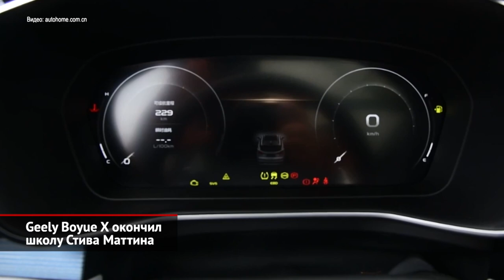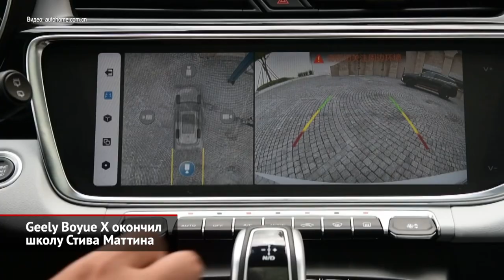Ora Ballet Cat прослыл скандалистом. Geely Boyue X окончил школу Стива Маттина | Новости №1651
Китайский Чэнду, приютивший знаменитый заповедник больших панд, — это пятый по величине город Поднебесной. А потому имеет полное право проводить свой собственный автосалон…  В прежние годы здешний смотр автомобильных достижений затмевали Шанхай, Пекин и даже Гуанчжоу. Но не сейчас. Похоже, за время коронавирусного локдауна «поднебесный» автопром успел накопить такое количество новинок, что их приходится ровным слоем размазывать между всеми выставками!

Взять, скажем, не то хэтчбек, не то кроссовер под названием Ora Ballet Cat — «балетная кошка». Автомобиль-скандал! Этой весной электромобильное подразделение компании Great Wall показало концептуальный Punk Cat. «Кошка-панк» вышла подозрительно похожей на… классического немецкого Жука. Такое сходство мгновенно заинтересовало юристов концерна Volkswagen. Не желая острого конфликта, китайцы быстренько сменили форму оптики, и прямое копирование фольксвагеновской классики перестало быть очевидным. Да, силуэт, да, пропорции… Но общее восприятие сделалось совсем иным. Это уже не бессовестная подделка, а лишь проект, вдохновлённый стилистикой всемирно известного предка. В серию «коту» предстоит пойти через несколько месяцев. Если, конечно, немцы снова не возмутятся пусть неочевидным, но сходством китайской новинки со своей легендой. В противном случае дизайнерам придётся опять перекраивать оформление кузова электрической Оры. К слову, её характеристики остаются секретом. Но предварительно на одной зарядке обещаны около пятисот километров пробега, а также современный комплекс ассистирующей электроники. Она поможет неопытным девушкам, которых создатели модели видят главной целевой аудиторией.

У нас обновлённый Geely Atlas Pro появился только-только, но на родине уже состоялся второй рестайлинг сверхуспешной модели! Её там, для справки, именуют «Бойюэ», а обновленец для пущего эффекта удостоился приставки «икс» — Boyue X вместо просто Boyue. У него прежний кузов, техника и салон, но полностью другое «лицо», похожее… на творения Стива Маттина, то бишь «икс-фейсы» наших Гранты и Весты. Не правда ли? Хотя команда под руководством Гая Бергойна, что рулит дизайном Geely, наверняка открестится фразой, что «все совпадения случайны». К слову, для свежей волны фирменного стиля придумали даже собственное имя — Energy Storm (или, по-нашему, «энергетический шторм»). А значит, в таком ключе переоформят и другие модели. Но до салона модернизированного паркетника добрались лишь отголоски этого шторма — переустроенный центральный тоннель, новый блок климата и увеличенный экран медиасистемы. В Китае этот новый Boyue сохранил турбомотор 1.8 и семиступенчатый «робот» с двумя мокрыми сцеплениями. Цены начнутся примерно от полутора миллионов рублей в пересчёте, но планируется ли экспорт, пока неясно. Ведь мы пока даже толком не распробовали прошлый «рестайл»...